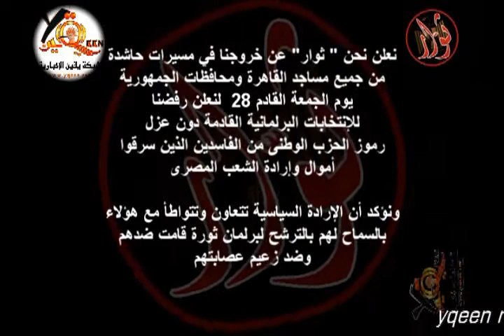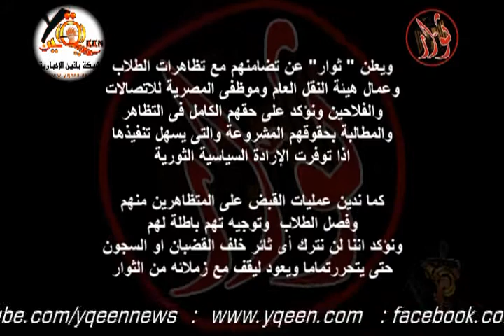جمعة العزل السياسى | بيان الثوار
شبكة يقين الإخبارية | جمعة العزل السياسى | بيان الثوار
شيكة يقين الإخبارية من قلب الحدث